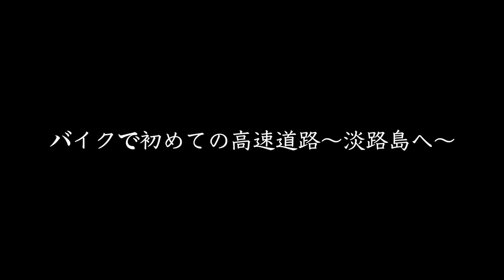【Motovlog】バイクで初めての高速道路〜淡路島へ〜【XJR400】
バイクで初めての高速道路〜淡路島へ〜

TAKAHIROです。
『一人旅動画』『Motovlog』をYouTubeに投稿してます。
YAMAHA XJR400乗りです。

I have posted "Solo trip video" and "Motovlog" on YouTube.
I am riding the YAMAHA XJR400.

📷canon kissx9i/iPhone X/FDR-X3000で撮影しています。

  Playing Smartphone games
『パズドラ、モンスト、白猫、黒ウィズ、オセロニア、
　クラロワ、ブロスタ、黒い砂漠、リンクスリングス』

趣味はゲーム、バイク、カメラ、映画鑑賞、ランニングです。